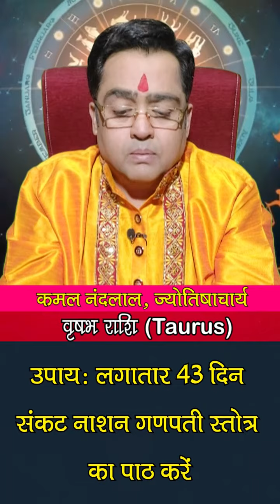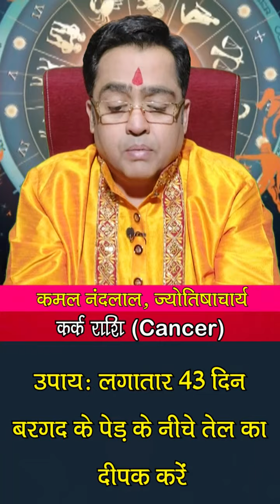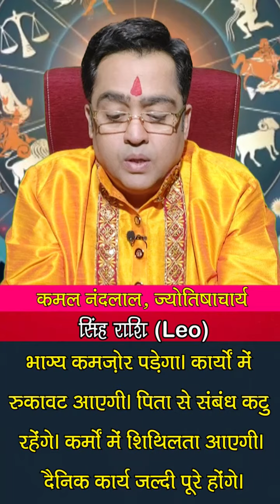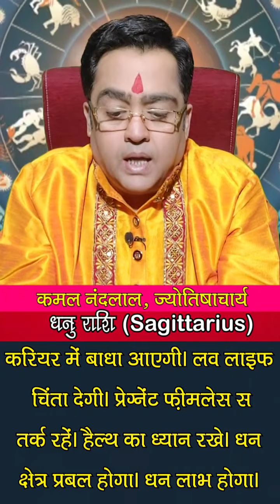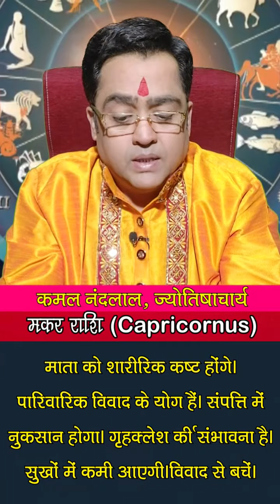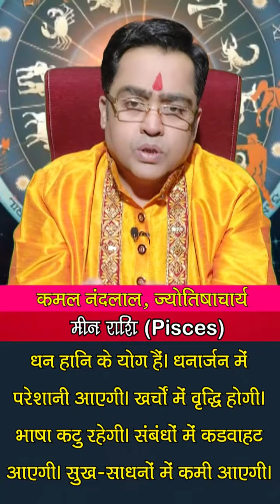राहु केतु का राशि परिवर्तन, किसे बनाएगा मालामाल और कौन होगा कंगाल | Rahu Ketu Transit |Kamal Nandlal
Rahu Ketu Transit: साल 2022 में राहु-केतु का गोचर होने जा रहा है राहु का मेष राशि में गोचर और केतु का तुला राशि में गोचर मंगलवार 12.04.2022 को सुबह 10:35 बजे होने जा रहा है... अगले 18 महीने तक राहु मेष और केतु तुला राशि में गोचर करेंगे...ऐसे में आचार्य कमल नंदलाल (Kamal Nnadlal) जी आइए जानते हैं कि साल 2022 में राहु केतु के राशि परिवर्तन का मेष से लेकर मीन रही के जीवन पर क्या प्रभाव पड़ेगा...